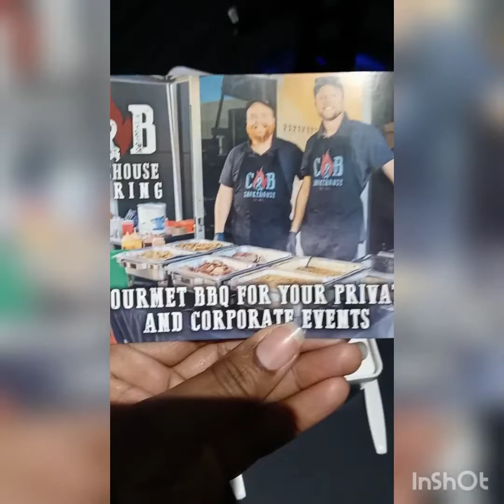Vlog| Fly with me, Tour with me, First Live band concert & mini tour all in a Day!